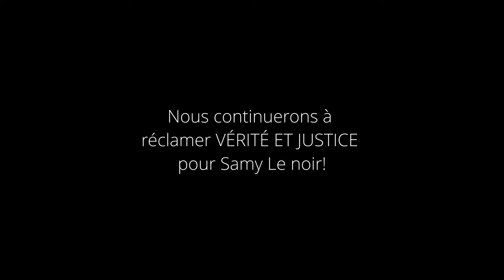KRIBI, MISE EN SCENE CHORALE SECONDE PARTIE